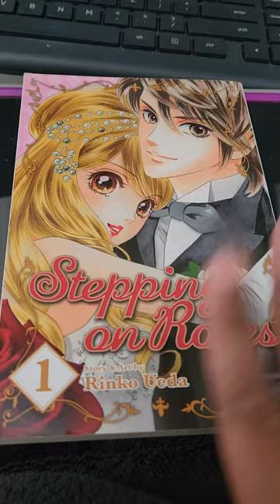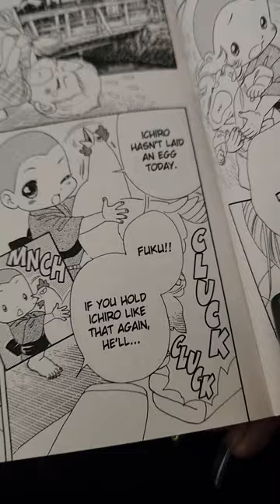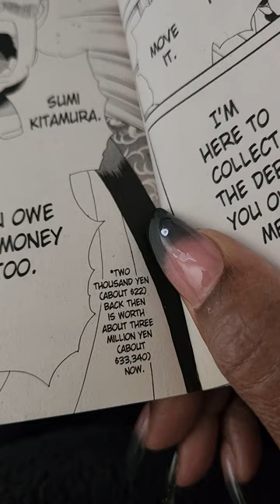Stepping on Roses IN DA HOOD Pt 1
Manga: Stepping on Roses
Artist: Rinko Ueda